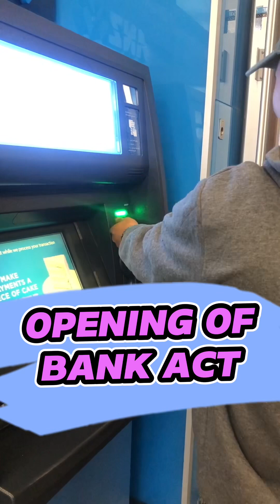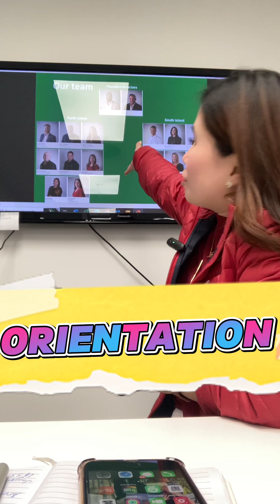Bagong Dating sa New Zealand, Mga Paghahanda Bago Magsimula sa Trabaho